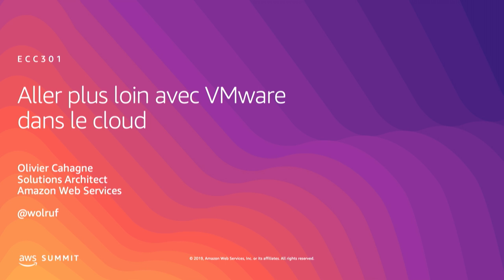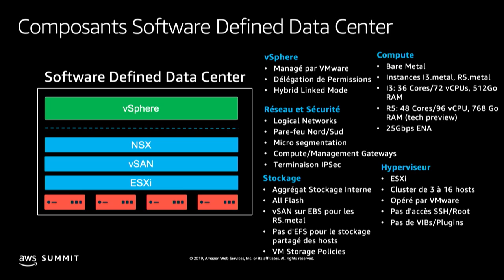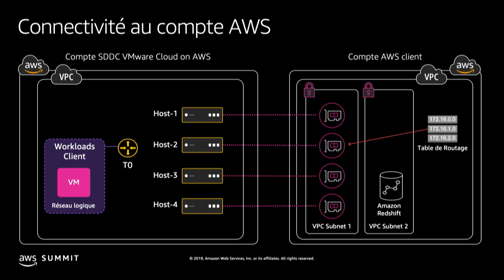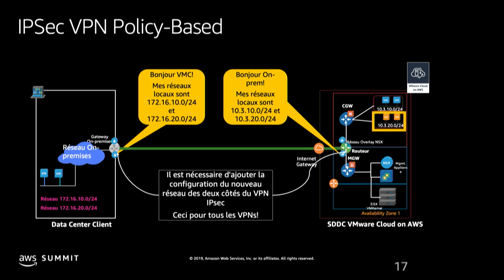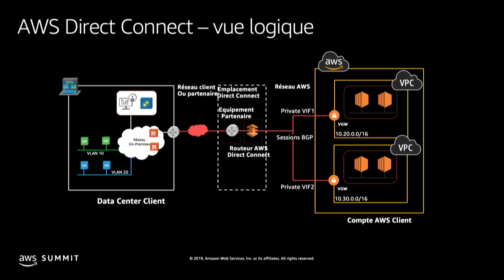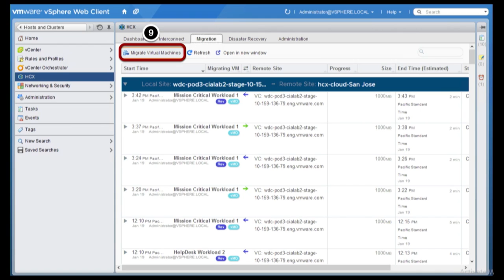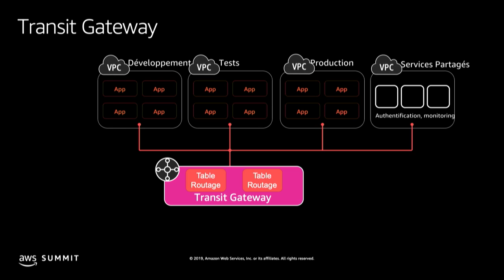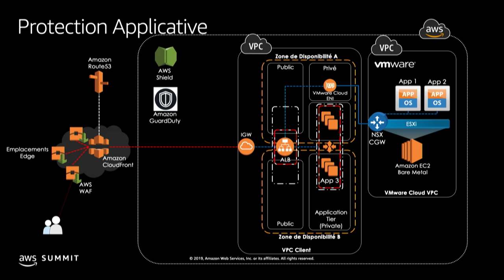Aller plus loin avec VMWare dans le cloud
Retrouvez l'intégralité des sessions de l'AWS Summit Paris 2019

Inscrivez-vous pour nos prochains évènements